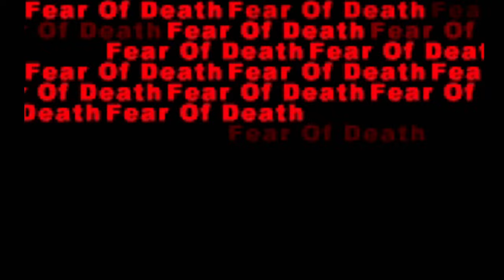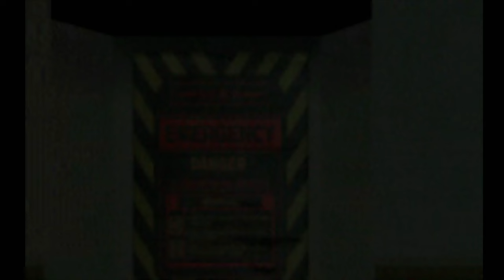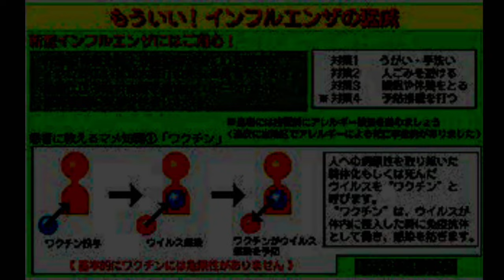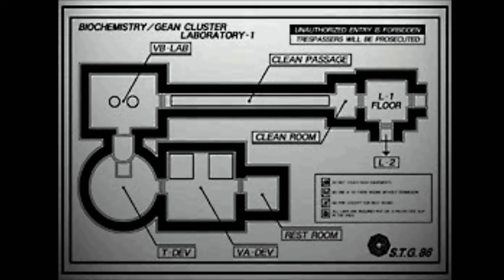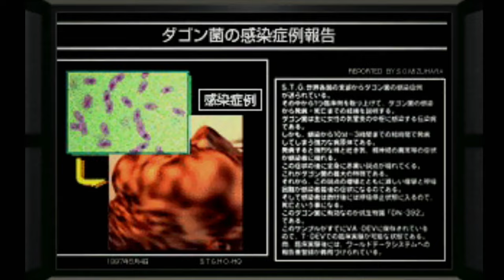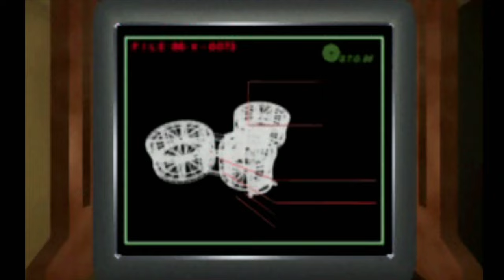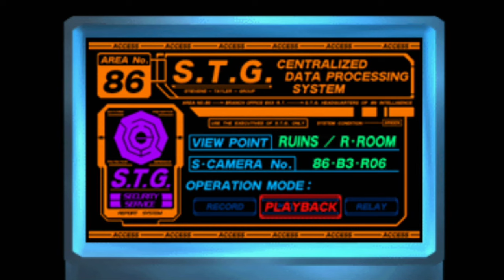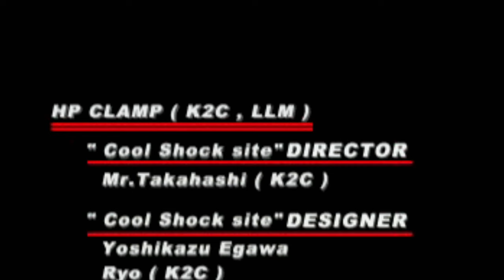R?MJ - PS1 Gameplay des obskuren Japan-Horrospiels | Ohne Kommentar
Ihr steht auf seltsame Horrorspiele aus dem fernen Japan? Dann hab ich hier was für euch!

Im Titel habt ihr vielleicht ein kryptisches R ? M J gelesen und der selbe Name steht auch auf dem Cover. Allerdings nur in Romanji. Wer allerdings zufällig auch Katakana lesen kann wird feststellen, dass das R und das ? Stumm sind und lediglich M J zu lesen ist. Keine Ahnung warum, aber das ist jedenfalls sehr sneaky! MJ steht nun allerdings nicht für Michael Jackson sondern angeblich für Mutation Jack.

Entwickelt wurde dieser interaktive Horror Film von der Entwicklerbutze System Sacom und dann im Jahr 1997 von Bandai für die Sega Saturn und PS eins veröffentlicht. Da das Spiel hauptsächlich aus komplett vertonten Filmchen besteht, spannt sich das Spiel über ganze zwei CDs. Ich benutzte hier meine japanische Originalversion, die leider ohne Untertitel daher kommt.

Wer sich aber die Mühe mache möchte, findet in Rom-Hausen auch eine Version mit einer englischen Fan Übersetzung. Lediglich eine Person im Spiel spricht englisch. Zumindest versucht der Synchronsprecher so gut es geht die englische Sprache zu imitieren, was durch die Bank für großartige Lacher sorgt, was dieses Horrorspiel fast schon zu einer Komödie macht.

Du magst den Kanal und willst unterstützen?